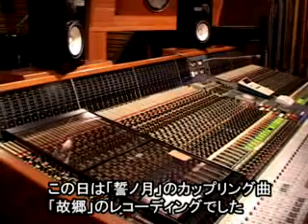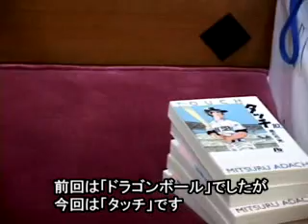Nest of Kagrra, 14 (Chikai No Tsuki Recording & Photoshoot)